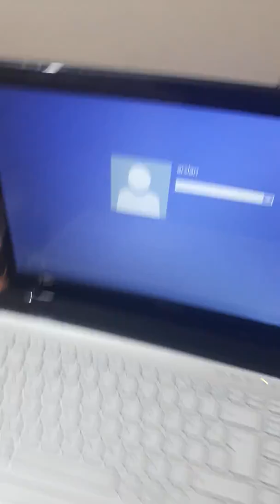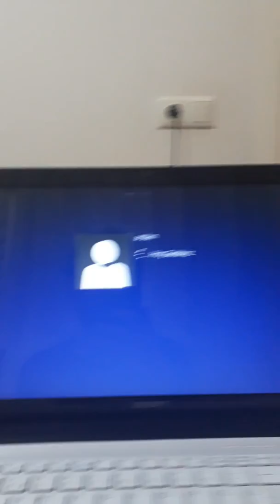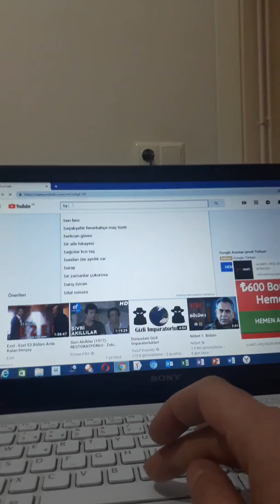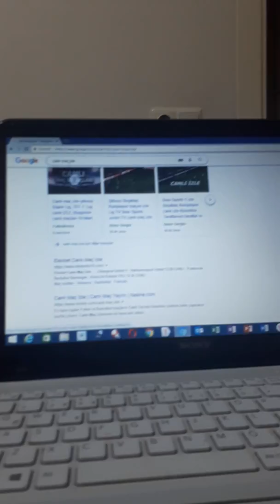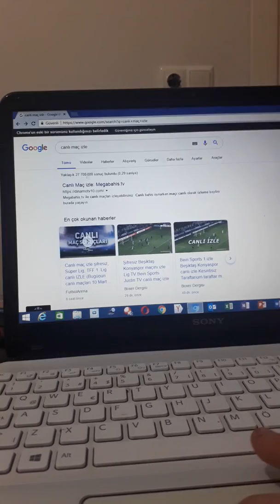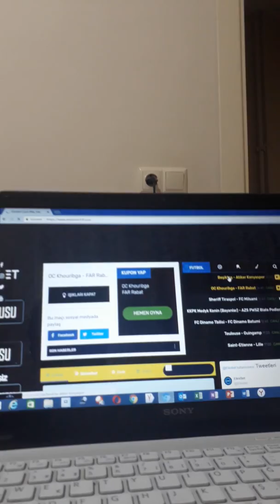ESKİŞEHİR ÖGRENCİ EV BASKINI-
Bir  erkek öğrençi evine  konuk olduk. Öğrencilerin ne  zorluklarla hayatta kalma mücadelesi verdiklerini sizlerle paylaşmak istedik , sevgili  öğrenci  kardeşlerim   mücadelemizde başarılar  diliyorum umarım sızın evler de böyle  dağınık  değildir